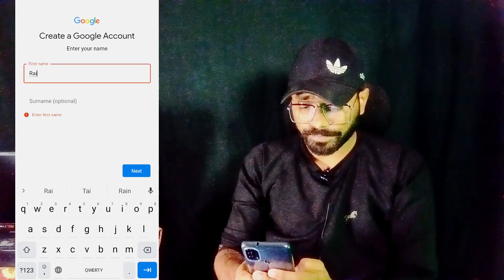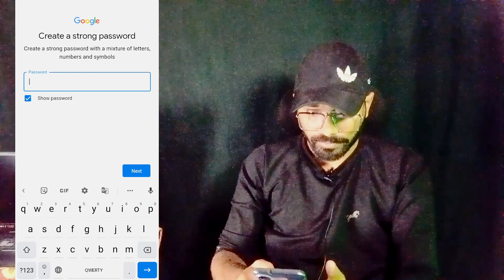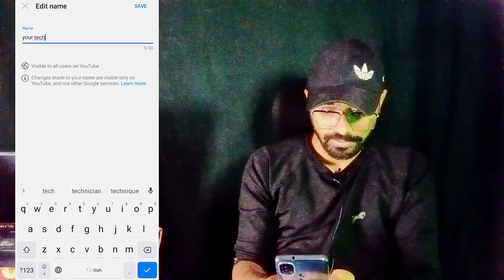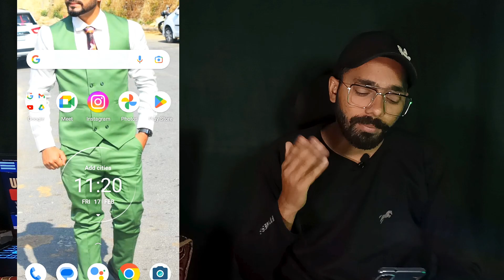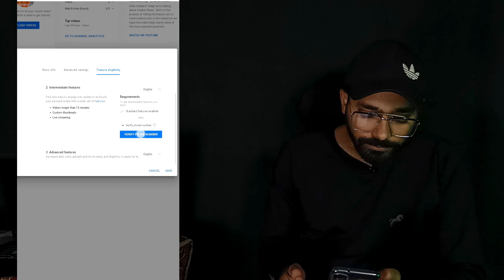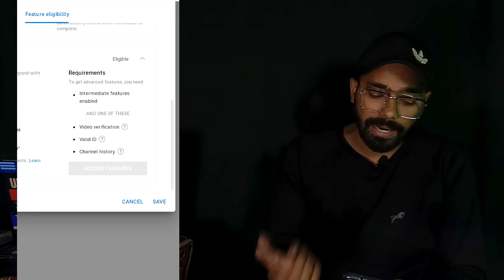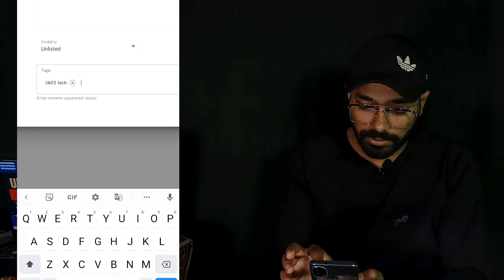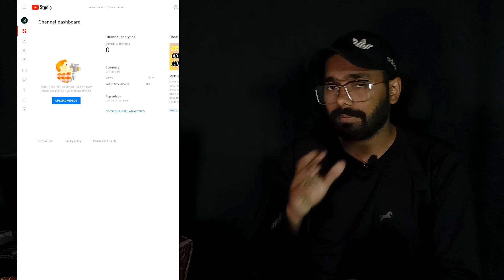YouTube channel kaise banaye 2023 | How To Make You Channel | YouTube चैनल कैसे बनाये | uk03 tech